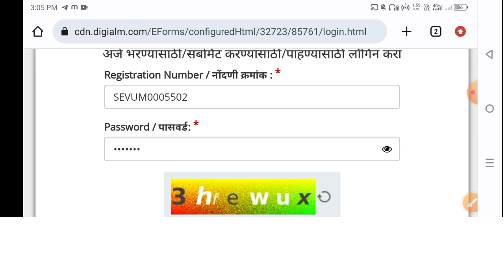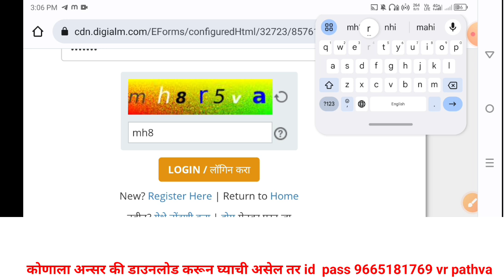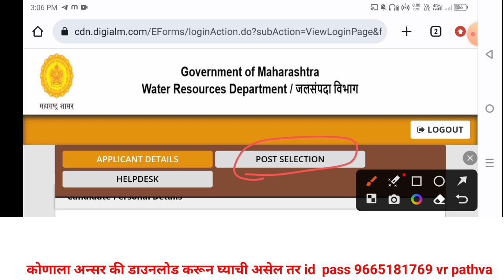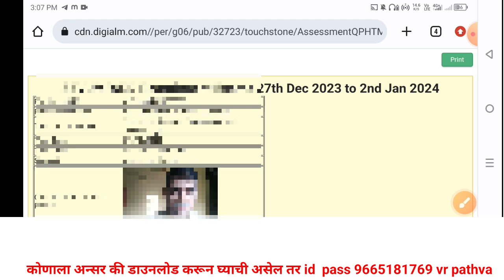जलसंपदा विभाग Answer Key आली 🎉 | अशी करा Download | jalsampda vibhag answer key download|wrd answer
*✅♦️जलसंपदा भरती response sheet आली🔥🔥*

*👉 लिंक :👇👇👇*